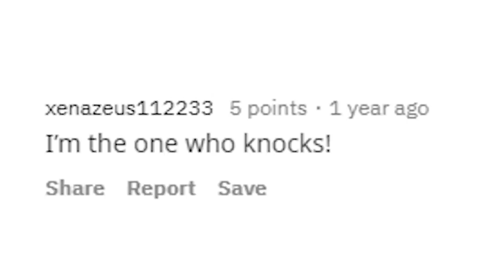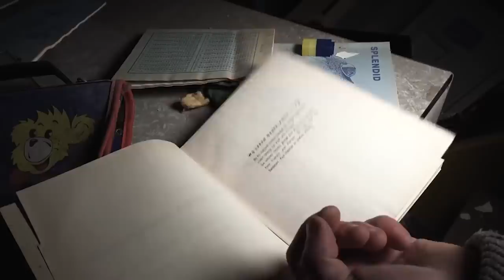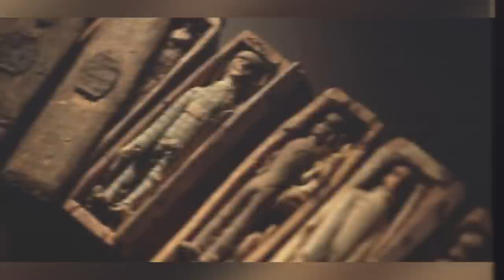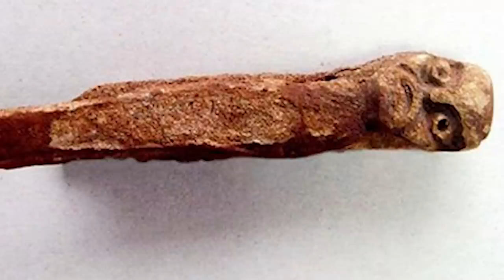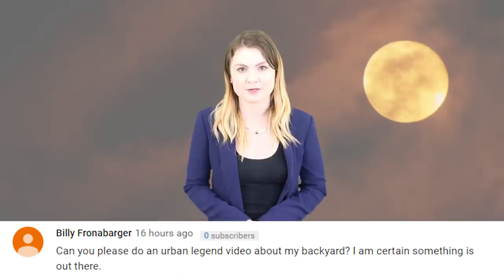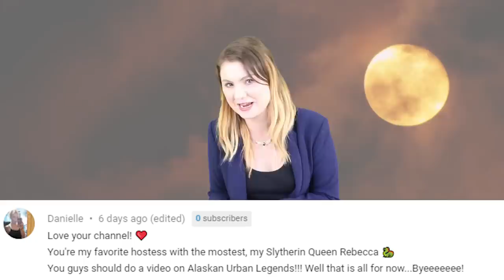Top 10 Scary Mysterious Toys People Randomly Found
Hello and welcome back to the Most Amazing Channel on the Internet… I am your host Rebecca Felgate and today I am talking about the Top 10 Scary Mysterious Toys People Randomly Found – I don’t feel good about a spooky toy, I really don’t. I suppose that is because they are so subverted in horror movies and have become classic horror tropes!  Would should be innocent and fun is actually suspicious and maybe even evil!  Before we get into this list I want you to tell me what your favourite toy was when you were little? Once Christmas my mum bought me a bike but all I wanted to play with was a tiny plastic witch I had got in my stocking. But I told you guys the story about me and all the barbie heads in a scary childhood memory stories video, so I guess you all know I am a creep myself! Let me know your stories in the comments section and also please do hit the thumbs up button and share it with a friend! Check out the links to our Most Amazing Instagrams in the comments section below and stick around to the bitter end where I will be replying to comments from a previous video.